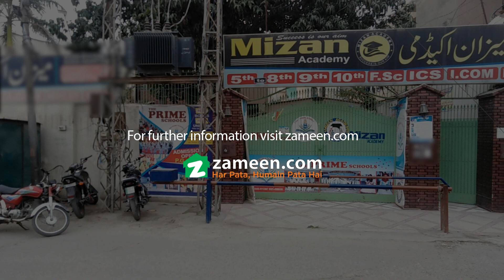2.6 KANAL BUILDING FOR RENT IN BLOCK B GULSHAN-E-RAVI LAHORE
52 Marla Commercial Building Is Available For Rent.

Such A Good Location.

Features:
15 Rooms.
1 TV Lounge.
1 Kitchen.
Powder Room.
Hush Green Lawn.
Huge Car Garage.
15 Lac Advance.